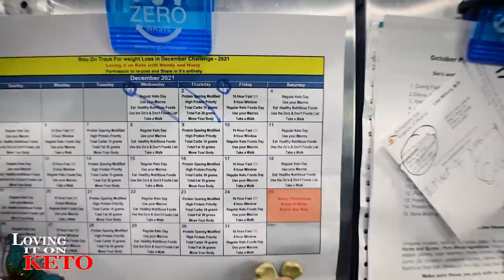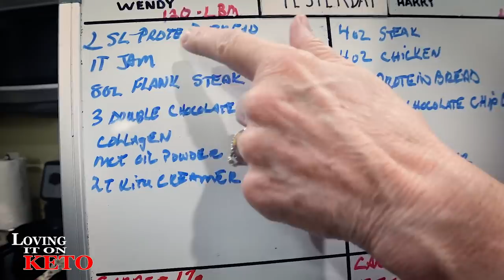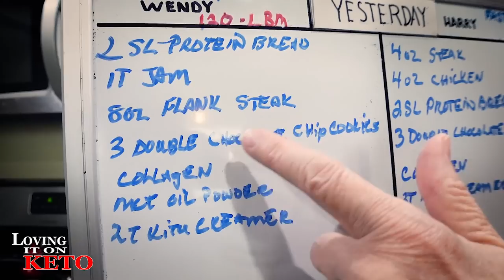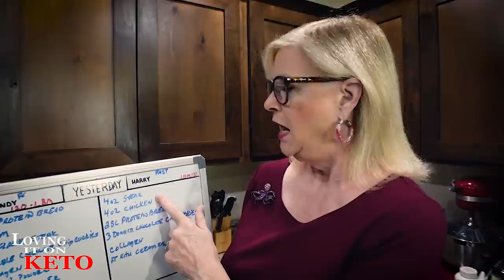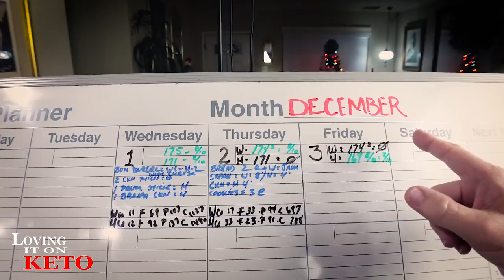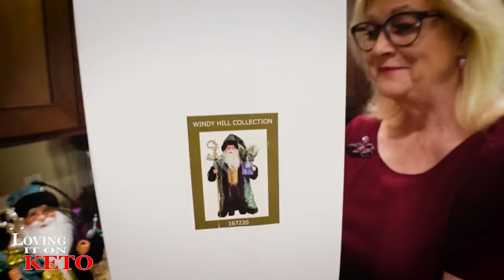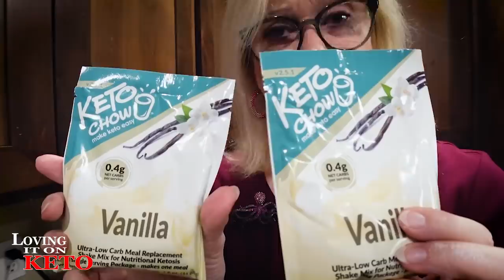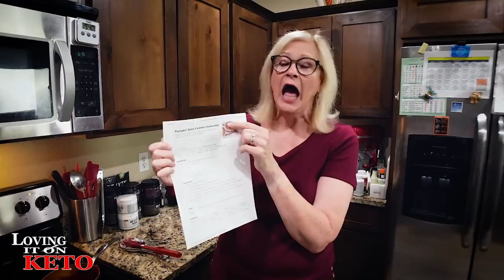KETO MINI CHEESECAKE RECIPE QUICK AND EASY / WEIGHT LOSS / KETO / PSMF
714 -  KETO MINI CHEESECAKE RECIPE QUICK AND EASY / WEIGHT LOSS / KETO / PSMF... OMG, these cheesecakes are so fantastic you've got to try them. If you've got to make something for the holidays, make these... Oh yeah...

we are trying to make it easy for everyone, so you are able to find what you have asked for or to get some of the food and wares that Wendy is using in the episodes. This is the place you will find everything.  what you will notice is that it is sort of a list with pictures of the items. If you have any ideas on how to make it easier, please let us know by clicking on the green button near the top of the page.   If you don't see the item that you are looking for, please tell us the name of the item, we will place it there for future reference.

LOVING IT ON KETO STORE LOOK